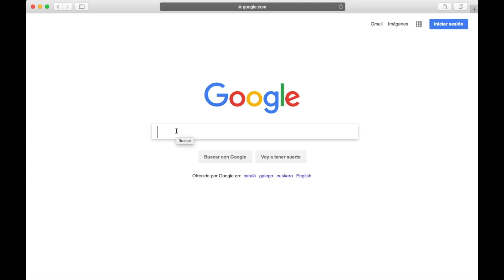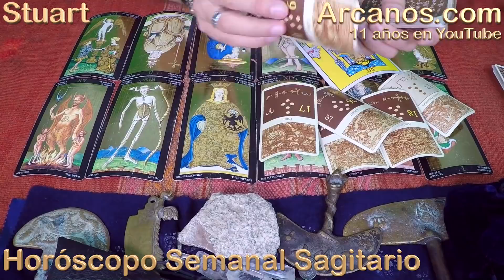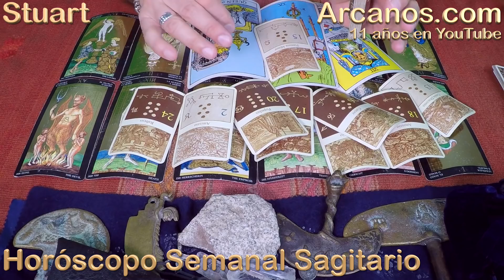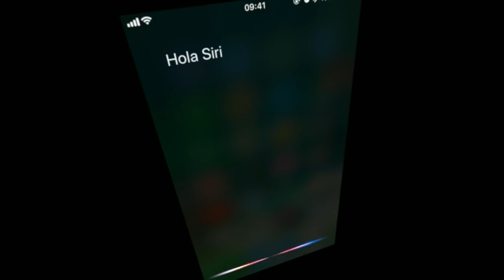HOROSCOPO SAGITARIO-Semana 2018-35-Del 26 de agosto al 1 de septiembre de 2018-ARCANOS.COM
ARCANOS.COM

Consulta tu Horóscopo de Hoy en ARCANOS.COM: 7 temas por signo zodiacal (Dinero, Trabajo, Profesión, Amor Parejas, Amor Solteros, Viajes y Amigos).

ARCANOS.COM es: El mejor Video Horóscopo Semanal. Con 10 años de transmisión ininterrumpida en YouTube , más de 6 mil videos publicados y más de 36 millones de visualizaciones.

La Geomancia de ARCANOS.COM va directo al punto en cada predicción, la verdad sin maquillaje.

ARCANOS.COM te ofrece la mejor Lectura del Tarot en Español a nivel mundial, prueba de ello son sus más de 114 mil seguidores en Facebook y más de 44 mil suscriptores en YouTube.